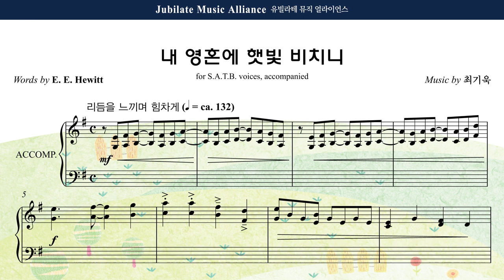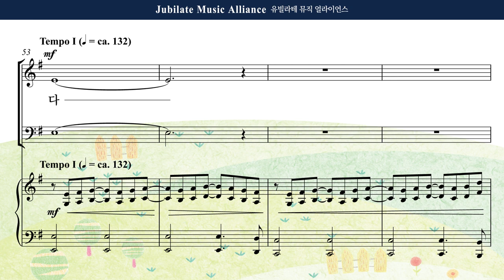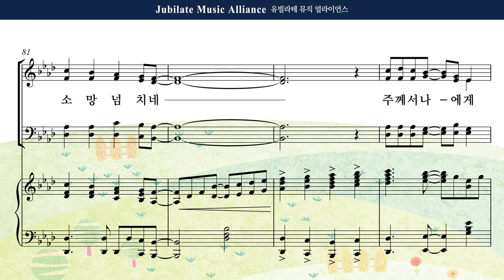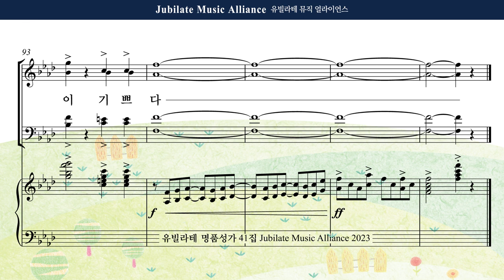[유빌라테 41집] 26. 최기욱 - 내 영혼에 햇빛 비치니 Bass